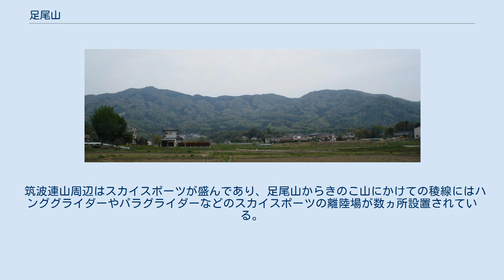足尾山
足尾山（あしおさん）は、茨城県石岡市と桜川市の境に位置する標高627.5mの山である。
北から御嶽山、雨引山、燕山、加波山、丸山、足尾山、きのこ山、弁天山、筑波山の順に連なる筑波連山北部の山の一つである。
 筑波連山の中では、877mの筑波山 、709mの加波山、701mの燕山に次いで標高が高い。
山頂には足尾神社本殿が鎮座している。
 『常陸国風土記』では「葦穂山」（おはつせ山）とあり、平安時代に醍醐天皇がこの山の神社に祈願し足の病が治ったことから、「日本最初足尾神社」の勅額を下賜したため、「足尾山」に改称したといわれる。
 かつては加波山と共に天狗の山として知られていた。
 足尾山は、筑波山や加波山と並んで古来より山岳信仰の対象となっており、山中には霊石とされる巨岩や奇岩も多い。
かつては山中に800座の霊場があったといわれ、明治・大正・昭和の初め頃までは多くの霊場参拝者があったが、現在は廃れてしまっている。
 現在山頂には足尾神社本殿が、その少し下に拝殿が鎮座している。
足尾神社は、醍醐天皇が夢枕でこの神社を知り祈願して足の病が全治したといわれることから、足の病に霊験があるとされ、草鞋、靴、義足などが多数奉納されている。
 東麓の石岡市小屋には、足尾神社の里宮とかつて足尾神社の別当だった大岩寺がある。
 石岡市上曽の上曽宿や小屋からの登山道や、桜川市白井からの登山道などが古くから知られている。
 JR水戸線岩瀬駅から、御嶽山、雨引山、燕山、加波山、丸山、足尾山、きのこ山の順に筑波連山を縦走する登山者も多い。
 筑波連山周辺はスカイスポーツが盛んであり、足尾山からきのこ山にかけての稜線にはハンググライダーやパラグライダーなどのスカイスポーツの離陸場が数ヵ所設置されている。
 関東ふれあいの道のコースになっている。